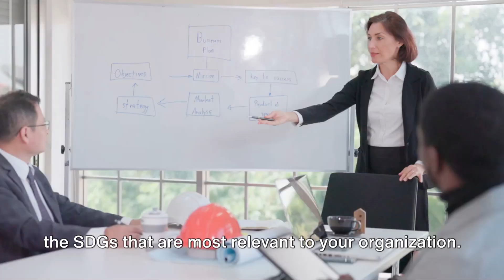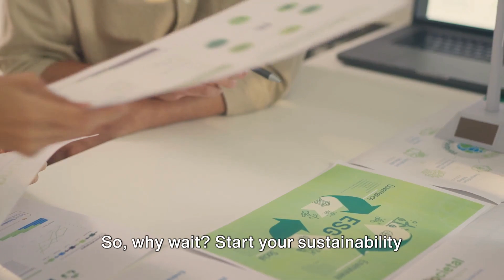Aligning Corporate Governance with SDGs: A Modern Approach | Seeds For Sustainability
Welcome to Seeds For Sustainability's latest video, "Aligning Corporate Governance with SDGs: A Modern Approach." In this insightful presentation, we delve into the crucial intersection of corporate governance and Sustainable Development Goals (SDGs), exploring innovative strategies for businesses to align their practices with global sustainability objectives.

Discover how modern businesses can integrate SDGs into their governance structures, fostering responsible decision-making and creating positive social and environmental impacts. From identifying relevant SDGs to implementing robust monitoring and reporting systems, this video offers practical insights and actionable steps for businesses of all sizes.

Join us as we showcase real-world examples and success stories, illustrating the tangible benefits of SDG alignment for both businesses and society. Learn how companies can enhance their brand reputation, drive innovation, and contribute to a more sustainable future through strategic integration of SDGs into their governance frameworks.

Call to Action:

Ready to take your business to the next level of sustainability? Explore our range of ESG (Environmental, Social, and Governance) and SDG-related courses designed to equip you with the knowledge and skills needed to navigate the complexities of sustainable business practices.

Additionally, discover our cutting-edge software solutions tailored to help businesses effectively manage and track their SDG initiatives, ensuring transparency and accountability every step of the way. Whether you're seeking training, consulting, or software support, Seeds For Sustainability is here to empower your journey towards responsible and impactful corporate governance.

Don't miss out on the opportunity to lead your industry towards a brighter, more sustainable future. Join us in embracing the power of SDGs to drive positive change and create lasting value for your business and the planet.

Together, let's shape a world where business thrives in harmony with the planet and its people.